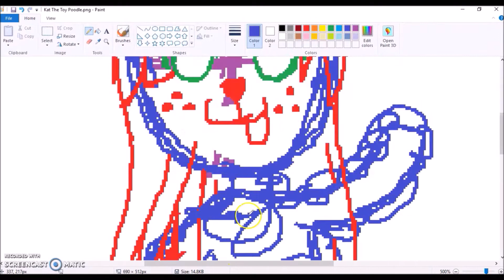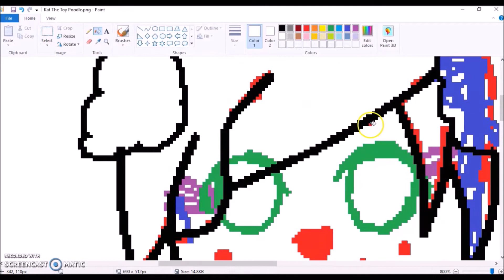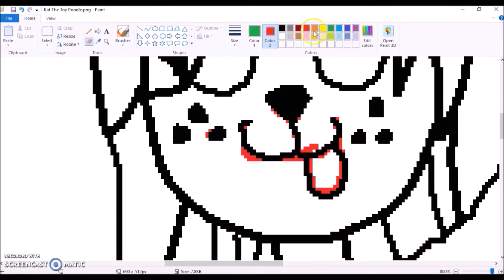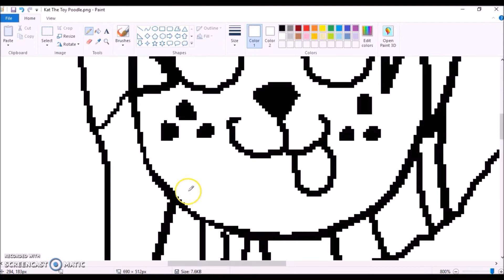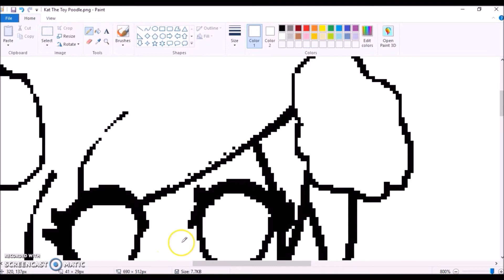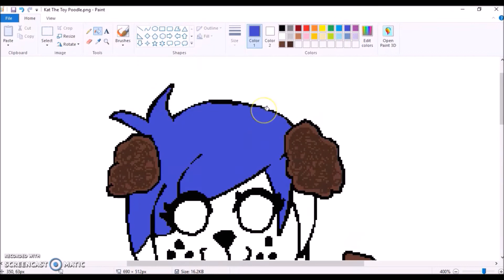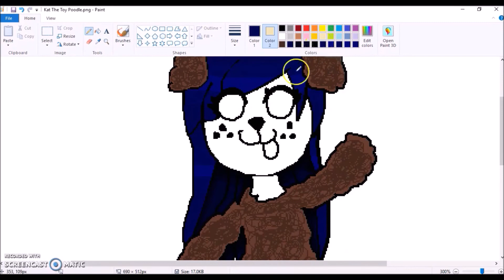KATIEH THE POODLE SPEEDPAINT!! USING MS PAINT!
Today Katieh just uploaded her first video on Youtube.
This is just a video i found lying around in my folder.